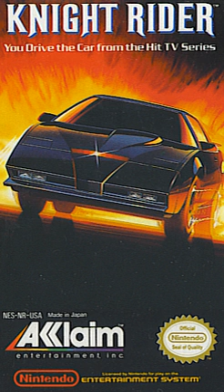Knight Rider (video game) | Wikipedia audio article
00:00:10 1 Gameplay
00:00:41 1.1 Mission mode
00:01:41 1.2 Drive mode
00:01:58 1.3 Ways to lose a life
00:02:44 2 Music

- Socrates

SUMMARY
Knight Rider is a racing video game for the Nintendo Entertainment System that is very loosely based on the television show of the same name.